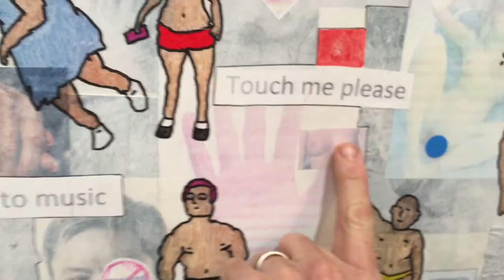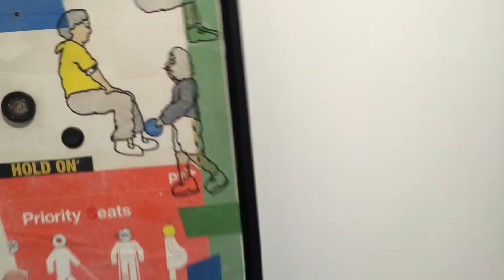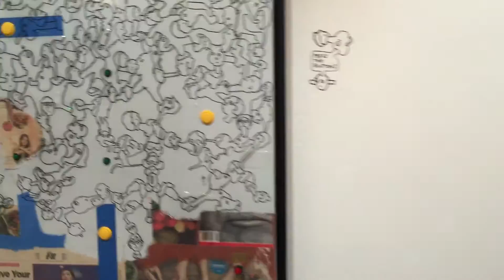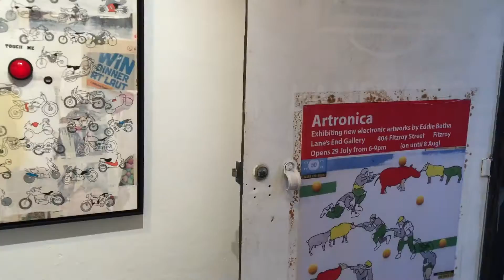Artronica Fitzroy Aug2016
A video document of Eddie Botha's exhibition featuring 15 Electronic artworks in Fitzroy, Melbourne, Australia